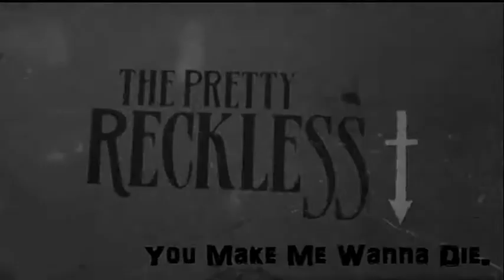You Make Me Wanna Die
You Make Me Wanna Die by The Pretty Reckless

Music Video by Tasha Frutiger

*Copyrights go to original owners